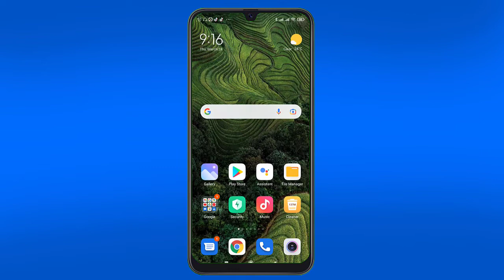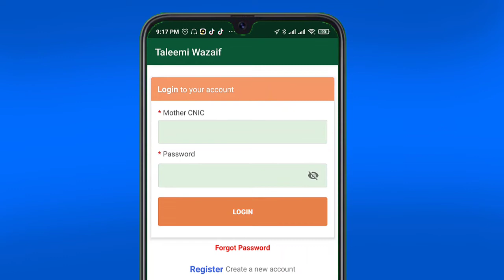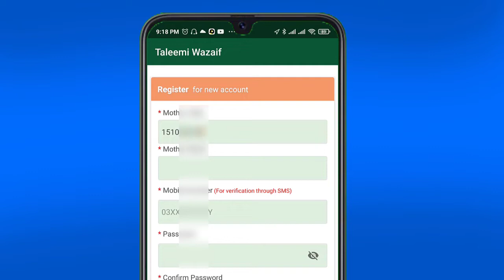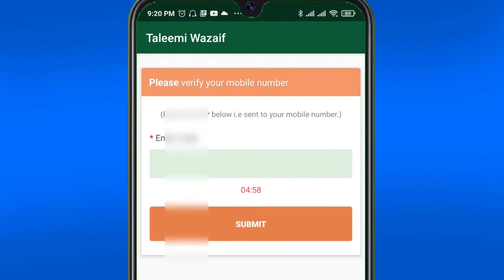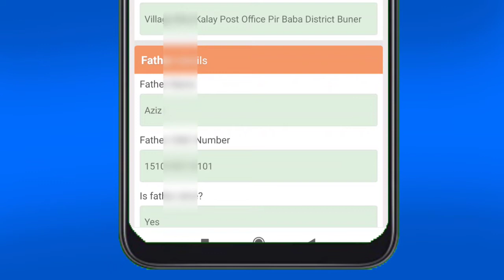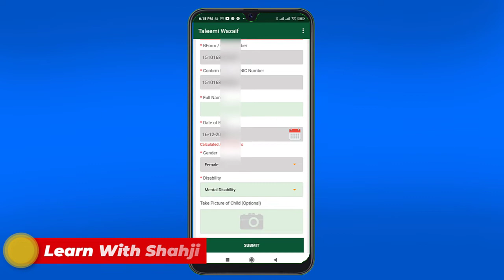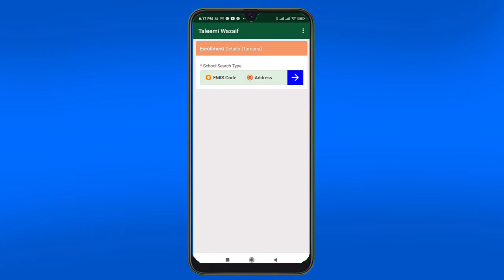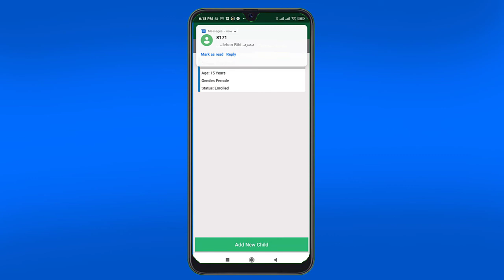تعلیمی وضائف میں اپنے بچوں کو رجسٹر کرنے کا مکمل طریقہ - How to Register your Child in Ehsaas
احساس تعلیمی وظائف پروگرام میں رجسٹریشن کرنے کا مکمل طریقہ اس ویڈیو میں آپ کو سکھایا گیا ہے باقی آپ خود دیکھ سکتے ہیں کہ کون کونسے طریقے کے ساتھ آپ اپنے بچے کو رجسٹر کروا سکتے ہیں ہیں اس ویڈیو میں مزید یہ ہے کہ آپ اپنے بچے کی فوٹو کیسے لیں گے اور اس کے ساتھ ساتھ اپنے بچے کی سکول رجسٹریشن بھی آپ اس پروگرام میں کر سکتے ہیں ہیں۔

اس پروگرام میں رجسٹریشن کرنے کے بعد آپ کے بچے کو ماہانہ یا سہ ماہی تعلیمی وظیفہ دیا جائے گا آپ یہاں آپ نے ان بچوں کو رجسٹر کروا سکتے ہیں جو اسکول جارہے ہو چاہے وہ سرکاری اسکول ہو یا پرائیویٹ اسکول آپ ان بچوں کو یہاں پر رجسٹر کروا سکتے ہیں اس کے ساتھ دوستوں یہ پروگرام صرف ان افراد کے لیے ہے ہے جو عورتیں احساس پروگرام کہتے ہیں پیسے وصول کر رہی ہیں ان کے بچوں کو صرف یہ پروگرام مہیا کیا گیا ہے۔
ehsaas program
ehsaas taleem
ehsaas kafalat
new ehsaas program